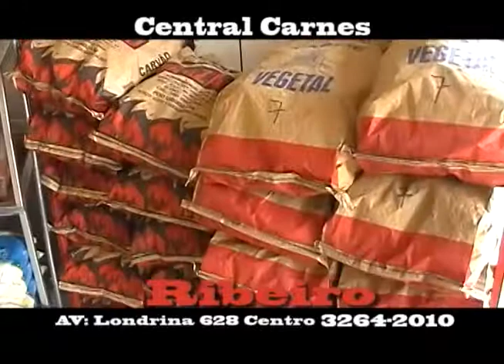COMPANHIA ART SHOW PARTE 04 - 07/04/2012